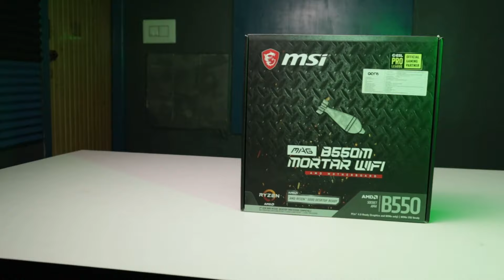White & Black themed Productivity build |Ryzen 7 3700x,RTX 2060| March 2021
- vanakam.
in this video we have build a white and black themed productivity pc build for our subscriber this build was done on march of 2021 watch the full video for more details...

Components
ryzen 7 3700x
RTX 2060 (dont buy GPU online many problem are reported)
msi b550m motor wifi
Gskill ripjaw 16gb 3200mhz
Lian li uni fan SL120
Cooler master 650 watt SMPS
Thermal take H200TG